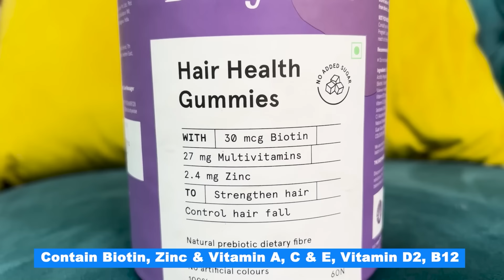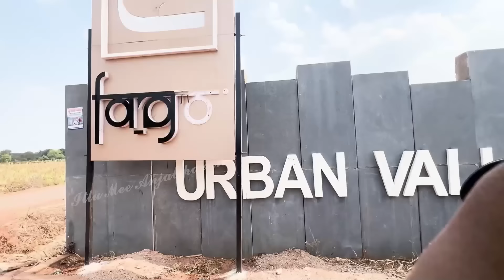మా VACATION లో Sri Satya Celebrations | Chandamama || itlu mee anjalipavan ||Surprise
Get ready for a star-studded extravaganza! We had an absolute blast celebrating the incredible success of Star Maa, Zee Telugu, and ETV shows with our favorite celebs! Join us as we hang out with Telugu Big Boss star Sri Satya, Dhee sensations Sanketh and Piyush, and other TV and film industry luminaries. From laughter to dance, and everything in between, this video is packed with fun and excitement. Don't miss out on the ultimate behind-the-scenes look at this unforgettable celebration!

To Fallow Chandamama on Instagram